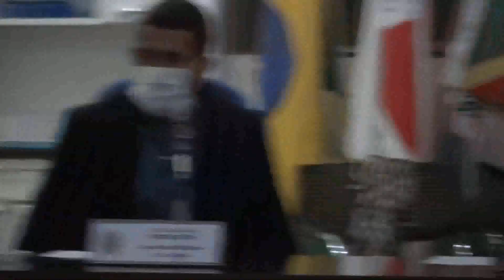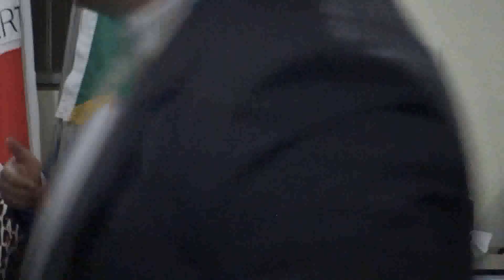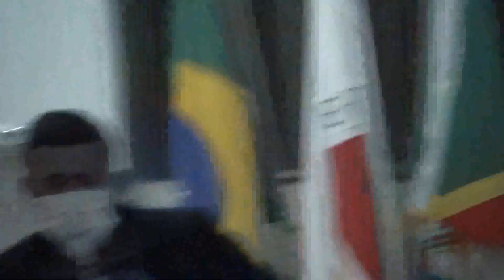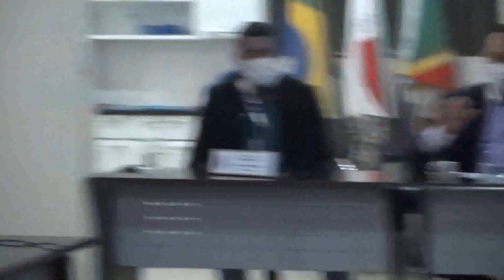Reunião Extraordinária na Câmara de Vereadores de Periquito 09/06/2020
Periquito Esporte Clube. O Canal de Esportes de Periquito/MG
Futebol de Amador de Periquito – O Futebol amador é a base para recrutamento de jogadores de muitos dos grandes clubes de futebol do Brasil e do Mundo.

Não se pode nem mesmo calcular o grande número de jogadores famosos que foram recrutados em times de futebol amador e posteriormente revelados em grandes clubes nacionais e internacionais.

O Futebol amador fomenta os sonhos e as esperanças de muitas crianças e adolescentes desde ás pequenas cidades do interior até às Grandes comunidades das grandes metrópoles.

Muitos nem têm a oportunidade de experimentar o Futebol amador, se contentam com o típico futebol de várzea, aquele jogado em campos improvisados, com traves e bolas improvisadas e ás vezes até mesmo de pés no chão.

Quem vê, vê um bando de crianças correndo atrás de uma bola, sem eira nem beira. Mas pra eles é muito mais que isso, em suas mentes o que eles perseguem na verdade é um sonho “o Sonho”, o sonho de um futuro melhor, uma vida melhor e essa vida melhor nem sempre é pensando neles próprios, na maioria das vezes sonham em poder dar aos seus pais uma vida digna e confortável.

Eles não têm vergonha de deixarem bem claro que estão cansados de verem o sufoco que seus pais passam pra tentar dar a eles um futuro de possibilidades.

Em Periquito/MG é normal ver crianças a brincar pelas ruas com a famosa bola de meia ou a inesquecível “bola dente de leite”, aquela toda quadriculada em preto e branco, pois é, mas o Estádio Maria Geralda de Jesus em Periquito/MG é onde todos se encontram para desfilar seu talento, perseguir seus sonhos e dar assas às suas ilusões.

WelessonOliveira